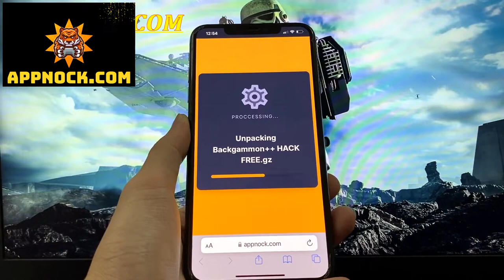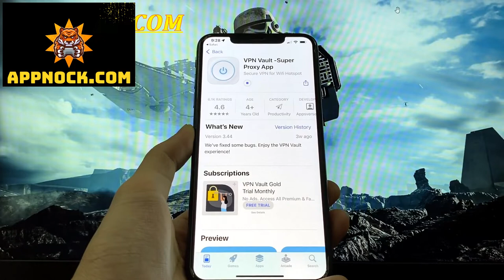Backgammon Tricks Free Shopping 🗽 Get Unlimited Money In Backgammon 🗽 iOS & Android